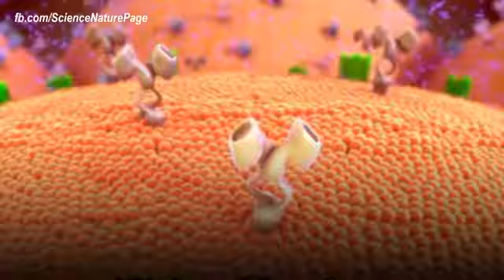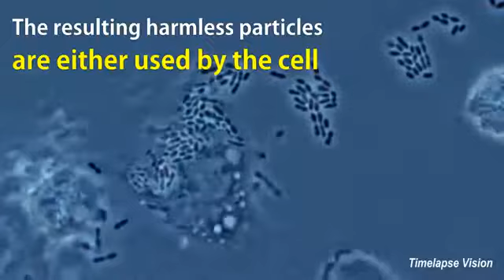How to kill or eat bacteria or any pathogens by immune cells or Macrophages..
Immune system recognize the pathogens and kill them and protect our body from any disease.. must watch..